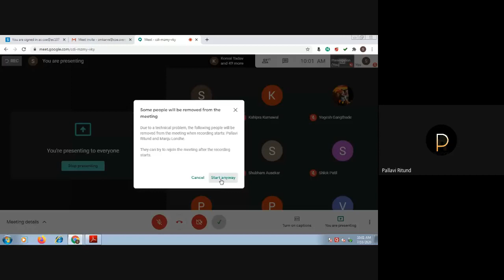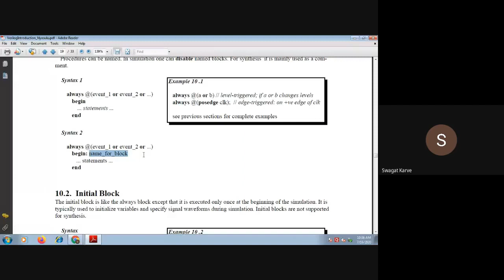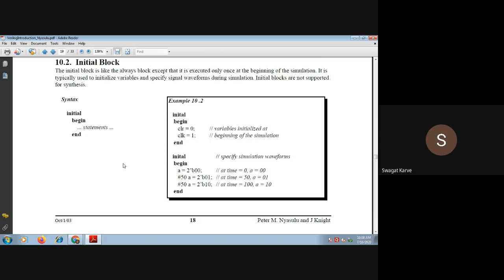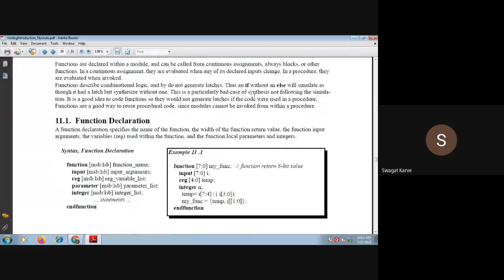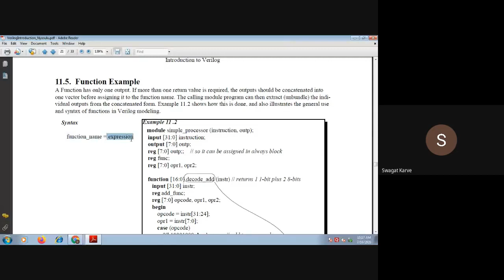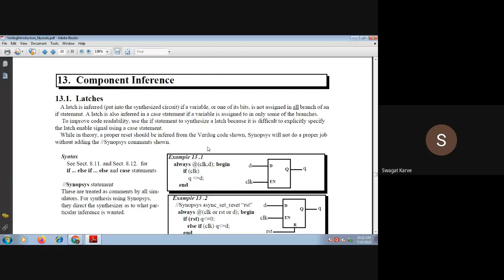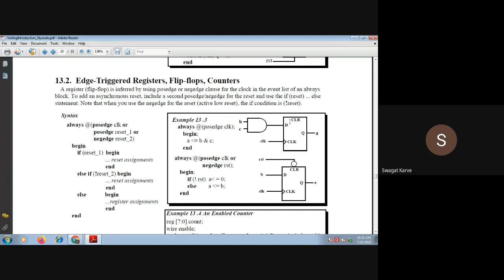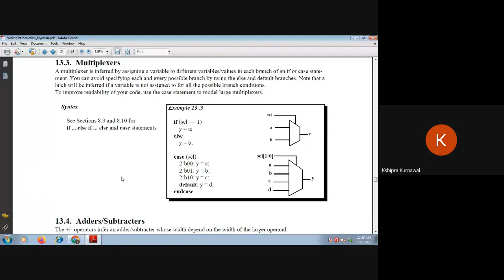Unit No 3 Lect No 4 DDH